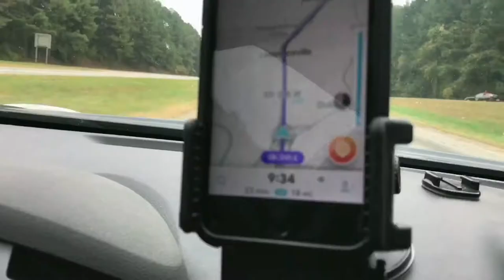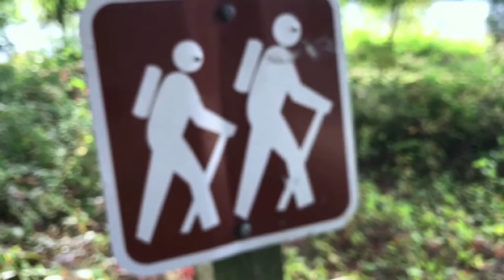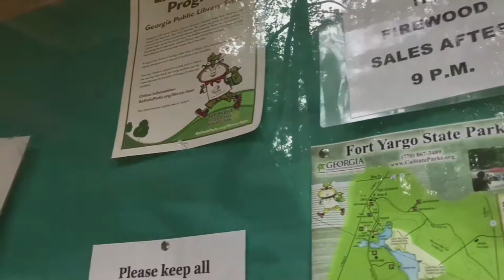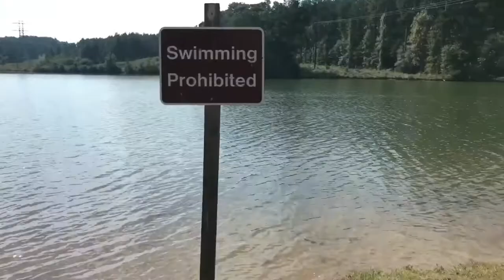Hiking Spot # 1 : FORT YARGO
This hiking spot is at Fort Yargo in Georgia. If you wanna get a feel of it check out this video!  Let me know if you want more videos like this and ill be your hiking guide!

                                       -Oceans Apart